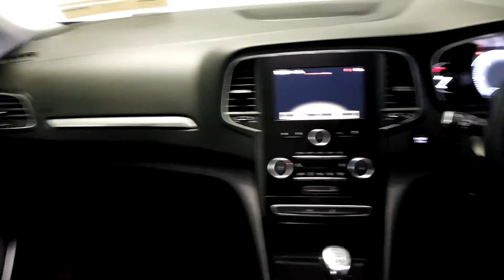2017 Renault Megane SPORT TOURER DYNAMIQUE 16,995